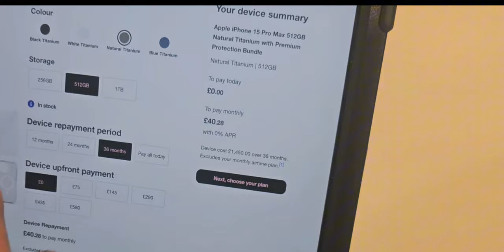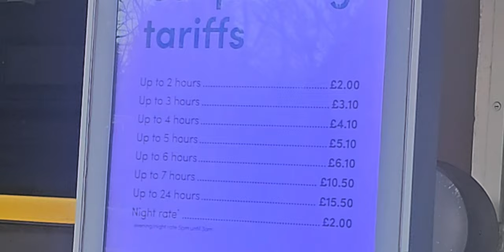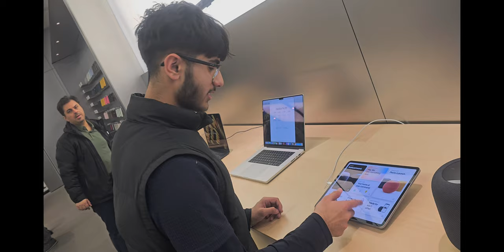Apple iPhone 16 Pro Max Free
Free iphone

I'm grateful.